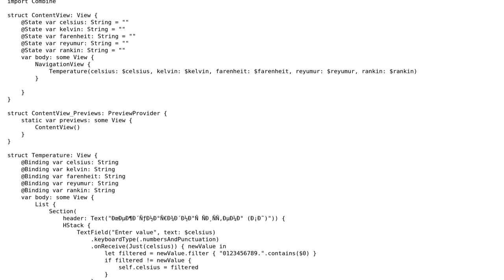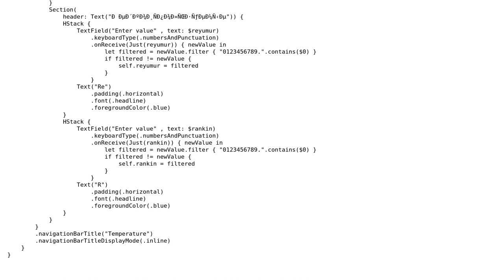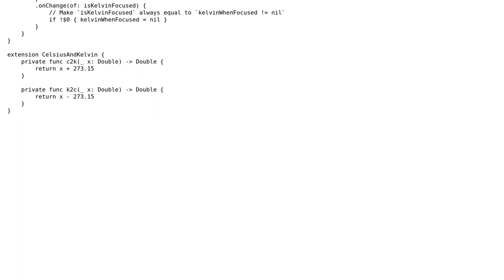changing a TextField while editing another TextField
With thanks & praise to God, and with thanks to the many people who have made this project possible! You are responsible for your own actions.